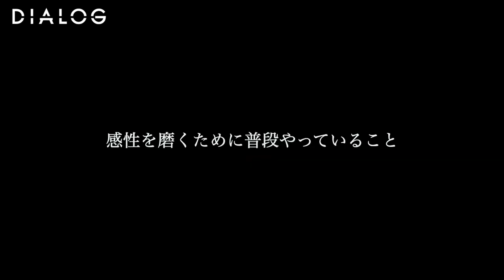DIALOG ─ "どこまでも挑戦を辞めない理由" guest - VAN(Cocoon) / 堀江 昌樹(JENO) / SAKURA(Cocoon) | HAIRCAMP